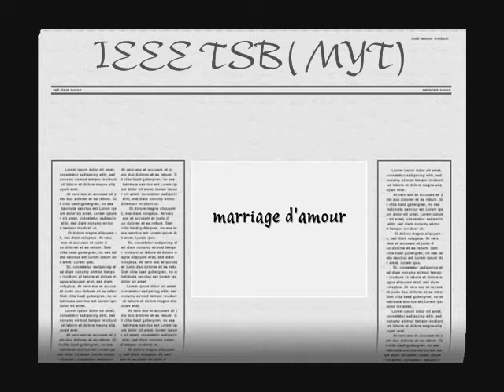marriage d'amour cover Richard Clayderman in IEEE TSB (closing day)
it was awesome day
in IEEE TSB midyear training (closing day)
it was fun day and it was awesome
i was given a chance to play piece of music
and i played marriage d'amour